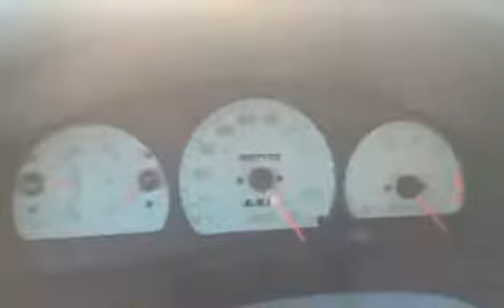TOYOTA STARLET GT TURBO 250 km/h - FARMA SKYDRA